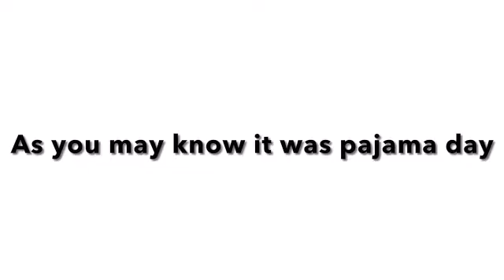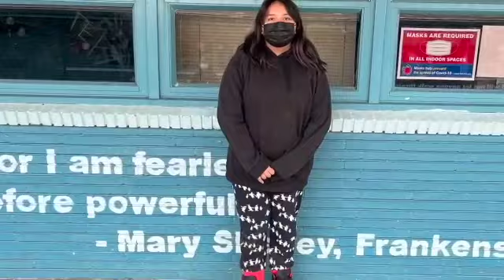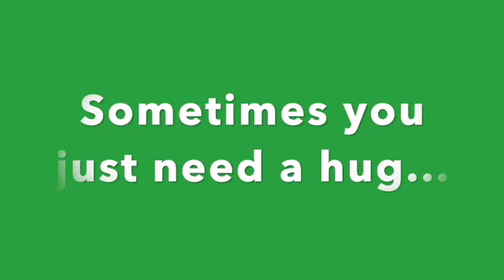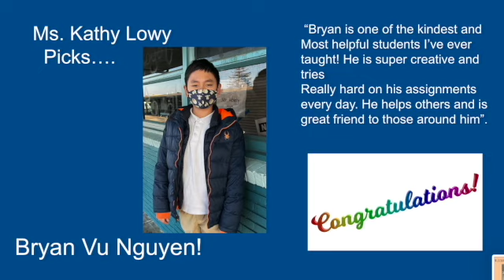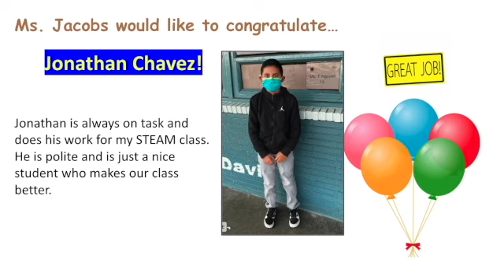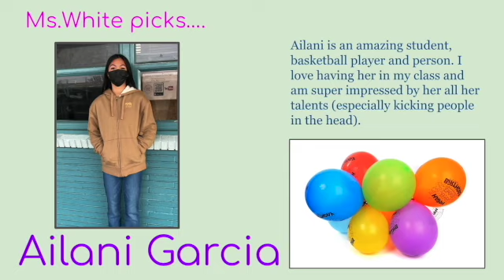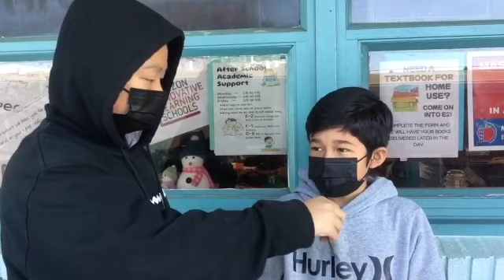January 10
This video is about January 10